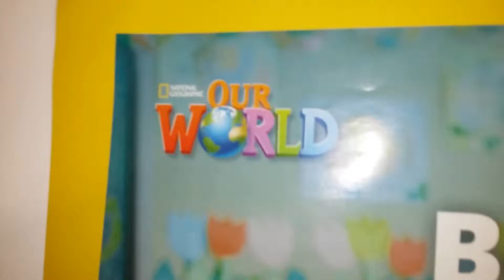Be bilingual @ José Miguel @ American English